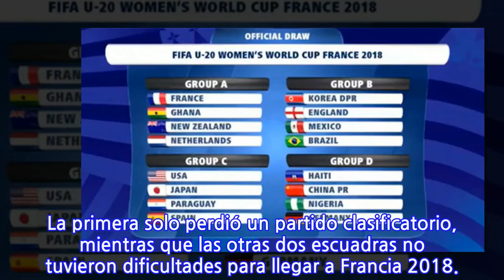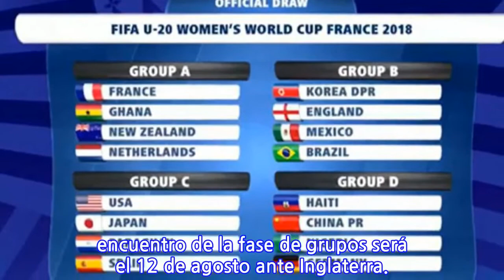Tri Femenil debutará ante Brasil en Mundial Sub-20